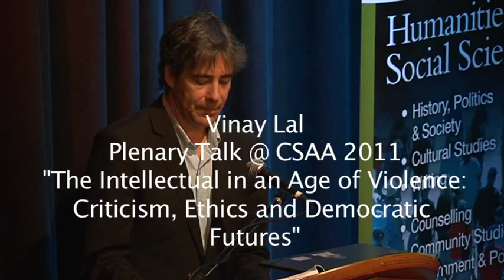The Intellectual in an Age of Violence: Criticism, Ethics, and Democratic Futures [Part One]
This is the Plenary Keynote Lecture delivered by Vinay Lal at the annual meeting, "A Scholarly Affair", of the Cultural Studies Association of Australasia (CSAA), Byron Bay, Australia, December 6-8, 2010.